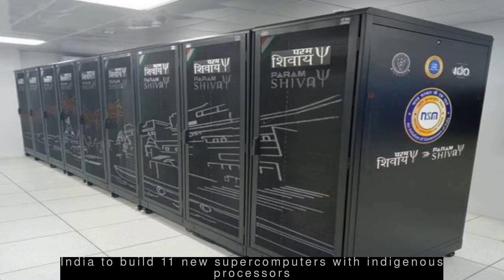Latest Technology News - India to build 11 new supercomputers with indigenous processors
--- India to build 11 new supercomputers with indigenous processors ---
  The Centre has approved the building and installation of 11 new supercomputers in research institutes across India under the next phase of the National Supercomputing Mission (NSM). The NSM is being implemented through Pune's Centre for Development of Advanced Computing (C-DAC) and Bengaluru's Indian Institute of Science (IISc). The 11 supercomputers will have processors designed by C-DAC.
 --- Media firm gets no interview with Zuckerberg, builds a 'Zuckerbot' ---
  Claiming it failed to get an interview with Facebook CEO Mark Zuckerberg, a media firm built a 'Zuckerbot' to question it. The Guardian fed three years of Zuckerberg interviews, speeches, blogs and testimony into an algorithm. When questioned about Zuckerberg's 'secret dinner' with Donald Trump, Zuckerbot answered, "I'm going to say quiet words in your face...like I did with him."
 --- Researchers claim to have developed 'uncrackable' security system ---
  Researchers at University of St Andrews, Scotland, and their international partners have claimed to have developed "uncrackable" security system to protect communications against cyber attacks. The team claims the new technology can also overcome the threat of quantum computers used for hacking. The system uses optical chips that send information to the user using a one-time-only key.
 --- Till the time I'm Transport Minister, forget about driverless cars: Gadkari ---
  Union Transport Minister Nitin Gadkari reiterated on Friday he won't allow driverless cars in India, adding that there's a shortage of 22 lakh drivers. "Till the time I'm the Transport Minister, you forget that (driverless cars). I will not allow driverless cars to come to India," he said. Gadkari added there was a need for growth of employment in India.